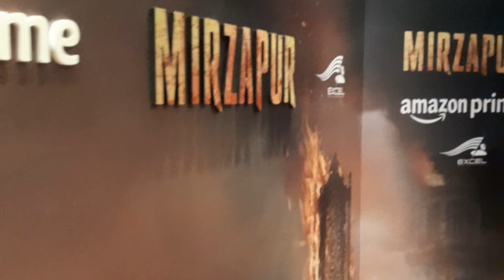Mirzapur Season 3 | Mirzapur On Prime 5 July